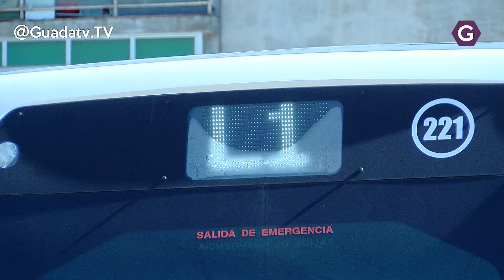Los autobuses de Azuqueca baten su récord de usuarios.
El servicio municipal de autobuses urbanos de Azuqueca de Henares registró a lo largo de 2019 un total de 232.960 usuarios, lo que supone un incremento de 30.036 viajeros, con respecto al año anterior.